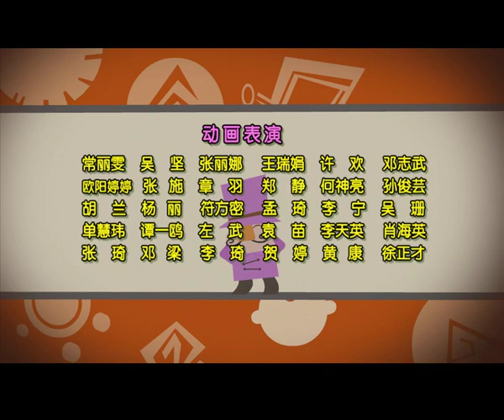倒霉先生 | 第二季| EP 065 | 中华成语故事 |坐吃山空 | Idiom story